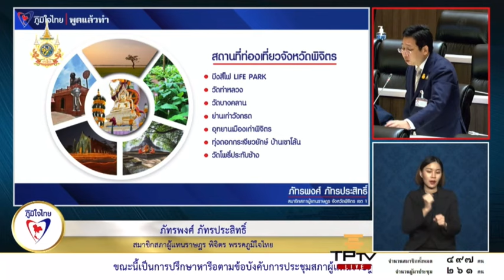"สส.ภัทรพงศ์" แนะ ก.ท่องเที่ยวฯ ประชาสัมพันธ์ และ เพิ่มกิจกรรมปฏิทินการท่องเที่ยวของจังหวัดพิจิตร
วันที่ 24 มกราคม 2567 นายภัทรพงศ์ ภัทรประสิทธิ์ สมาชิกสภาผู้แทนราษฎร จังหวัดพิจิตร เขต1 พรรคภูมิใจไทย ได้นำปัญหาด้านการท่องเที่ยวและการเกษตร ในจังหวัด  เข้าหารือในการประชุมสภาผู้แทนราษฎร ครั้งที่ 10
นายภัทรพงศ์ กล่าวว่า จังหวัดพิจิตรมีศักยภาพด้านการท่องเที่ยวสูง แต่การจัดงานและประชาสัมพันธ์การท่องเที่ยวยังไม่เพียงพอ เช่นในงานนมัสการหลวงพ่อเพชร และสมโภชเมืองพิจิตร, พิธีบวงสรวงพระเจ้าเสือวัดโพธิ์ประทับช้าง, ประเพณีแข่งเรือยาวชิงถ้วยพระราชทานพระบาทสมเด็จพระวชิรเกล้าเจ้าอยู่หัว, ประเพณีตักบาตรเทโวโรหะณะ วัดพระพุทธบาทเขาทราย ส่งผลให้จังหวัดพิจิตรเป็นที่รู้จักของนักท่องเที่ยวน้อย ฉะนั้นกระทรวงการท่องเที่ยวและกีฬา ต้องพิจารณาเพิ่มกิจกรรม และปฏิทินการท่องเที่ยวของจังหวัดพิจิตรให้มากขึ้น รวมถึงประชาสัมพันธ์แหล่งท่องเที่ยวของจังหวัดพิจิตรให้เป็นที่รู้จักของนักท่องเที่ยวมากขึ้น
สำหรับปัญหาด้านเกษตรกรชาวอำเภอวังทรายพูน  ขายข้าวให้กับสหกรณ์การเกษตรวังทรายพูน แต่ยังไม่ได้รับเงินค่าข้าว ส่งผลให้เกิดความเดือดร้อน ดังนั้นขอให้หน่วยงานที่เกี่ยวข้อง เร่งดำเนินการจ่ายเงินค่าข้าวให้กับเกษตรกรชาวอำเภอวังทรายพูนโดยเร็ว

นายภัทรพงศ์ ภัทรประสิทธิ์
สมาชิกสภาผู้แทนราษฎร จังหวัดพิจิตร เขต1 พรรคภูมิใจไทย